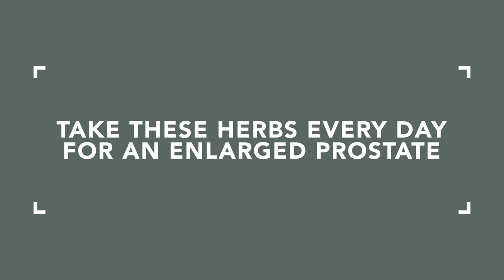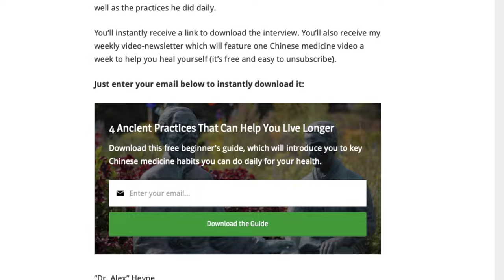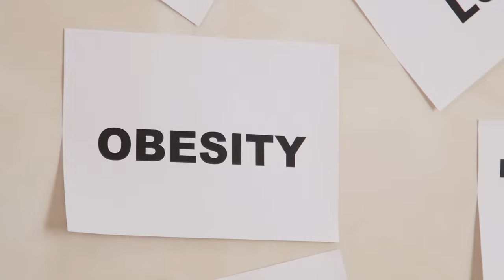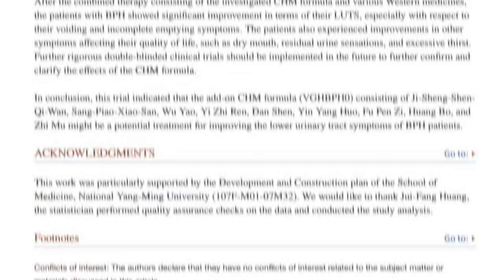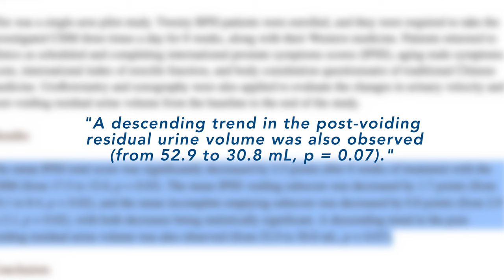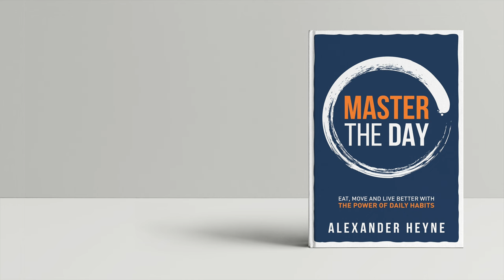Take These Herbs EVERY DAY For an Enlarged Prostate